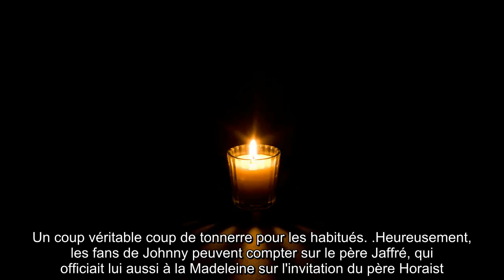✅ Johnny Hallyday : le père Jaffré de l’église de la Madeleine ne laisse pas tomber ses fans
✍ Un peu plus de deux ans après sa mort, personne n'a oublié Johnny Hallyday.  Non seulement ses albums posthumes caracolent en tête des charts, mais ses très nombreux fans continuent de perpétuer sa mémoire avec passion.  Difficile pour les admirateurs du rocker de se rendre sur sa tombe à Saint-Barth, alors ils avaient pris l'habitude de se rendre à l'église de la Madeleine pour une messe mensuelle en l'honneur de leur idole.  Des célébrations qui rassemblaient à chaque fois plusieurs dizaines de personnes, au son des inoubliables chansons du rocker.  Mais en décembre dernier, le prêtre de la Madeleine Bruno Horaist annonçait dans les colonnes du Parisien que ces messes n'auraient plus lieu que deux fois par an.  Un coup véritable coup de tonnerre pour les habitués. .Heureusement, les fans de Johnny peuvent compter sur le père Jaffré, qui officiait lui aussi à la Madeleine sur l'invitation du père Horaist.  Citée dans le Télégramme, Nathalie Le Bourlay la président de l'association "Jo ...